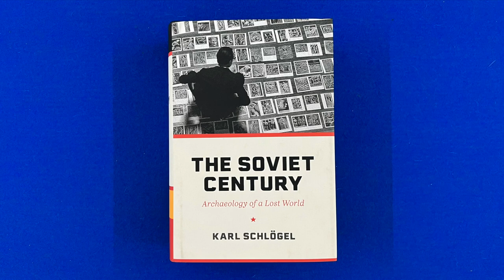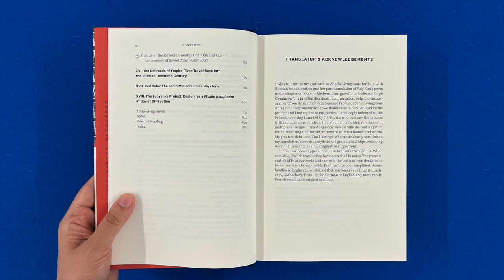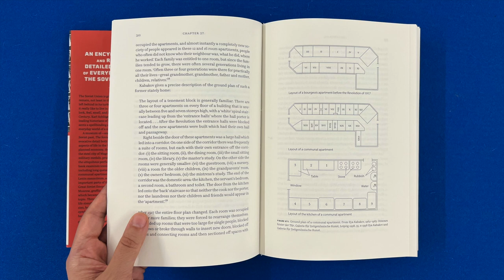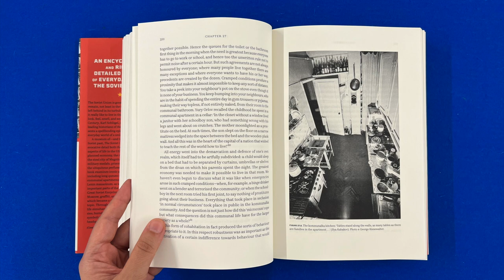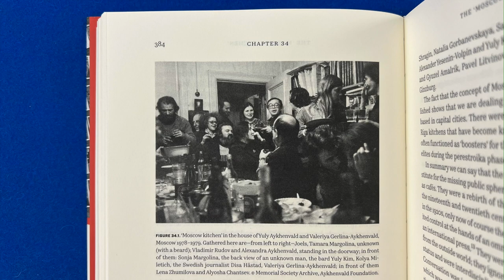The Soviet Century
In this video I read from a book titled The Soviet Century. Archaeology of a Lost World, by Karl Schlögel, published by Princeton University Press